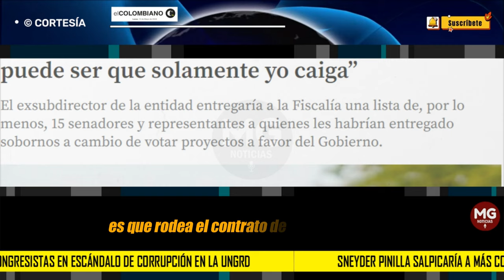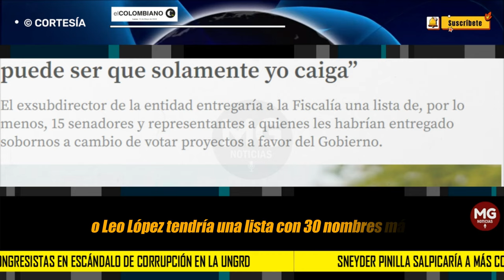ÚLTIMA HORA ⚫ Sneyder Pinilla salpicaría a más congresistas en escándalo de corrupción en la Ungrd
Sneyder Pinilla salpicaría a más congresistas en escándalo de corrupción en la Ungrd: “No puede ser que solamente yo caiga”
El exsubdirector de la entidad entregaría a la Fiscalía una lista de, por lo menos, 15 senadores y representantes a quienes les habrían entregado sobornos a cambio de votar proyectos a favor del Gobierno.
EL COLOMBIANO